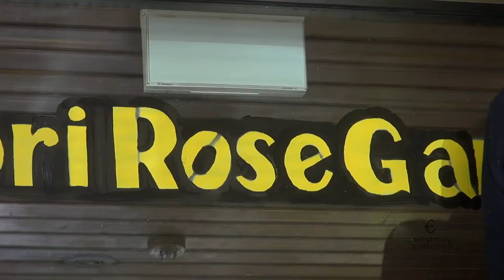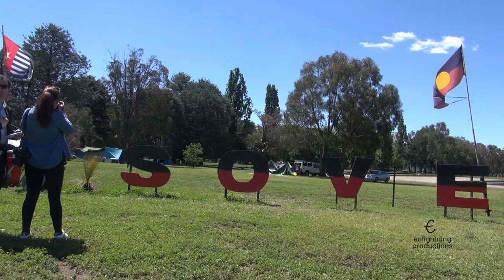TAKE BACK-2: Meeting with NCA re Lobby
TAKE BACK - part 2: History in the making - meeting with National Capital Authority over Take Back of Lobby Restaurant, Canberra - 8 November 2017. Out of Respect both the NCA and AFP removed their boots at the Sacred Fire, but still the NCA choses to pursue eviction.